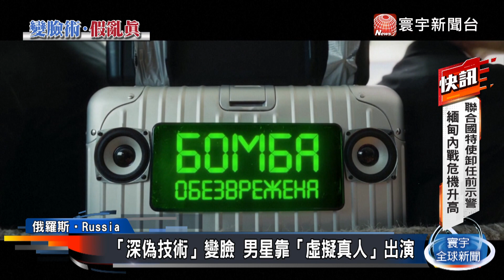「深偽技術」變臉 男星靠「虛擬真人」出演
美國男星布魯斯威利近期出演了俄羅斯電信商的廣告，不過如果不說可能沒有發現，廣告並不是由布魯斯威利本人親自參演，而是通過「深偽技術」換臉換聲音。「深偽技術」被應用在好萊塢多部作品中，不過在科技進步下，同時衍伸出了道德議題。